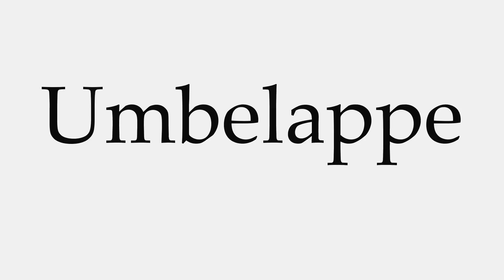How to Pronounce Umbelappe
This video shows you how to pronounce Umbelappe